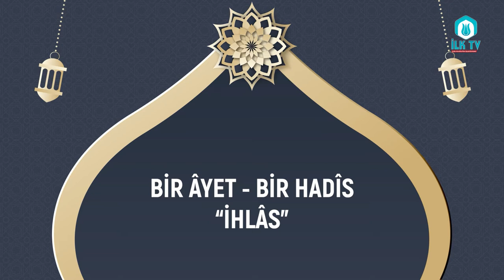BİR ÂYET - BİRHADÎS "İHLAS"-ESENLER MÜFTÜLÜĞÜ HAYIRSEVERLER KUR'ÂN KURSU Öğrencisi Enes Ali AŞÇIOĞLU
BİR ÂYET - BİRHADÎS "İHLAS" - ESENLER MÜFTÜLÜĞÜ | İLKSEÇ VAKFI HAYIRSEVERLER KUR'ÂN KURSU Öğrencisi Enes Ali AŞÇIOĞLU